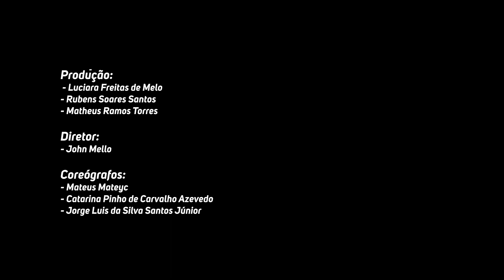BULLET TRAIN - CIA DANCE CLASS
Stephen - Bullet Train ft. Joni Fatora (Official Audio) - (CIA DANCE CLASS) coreography